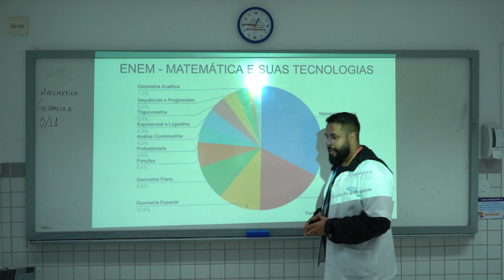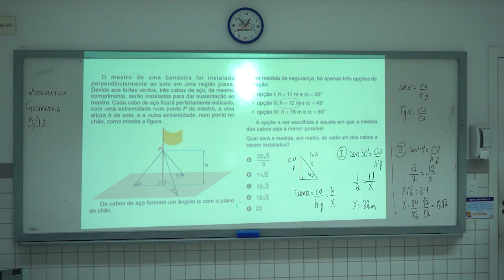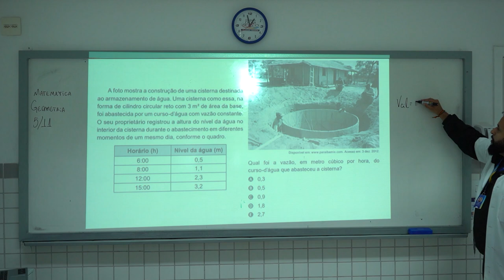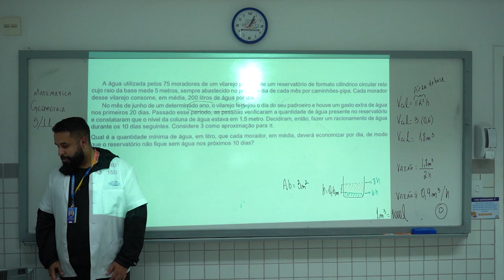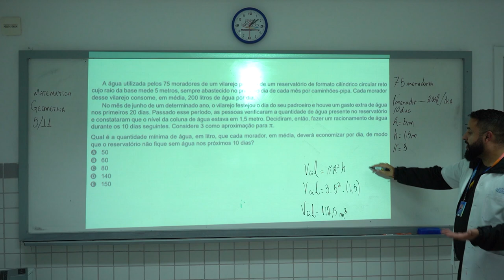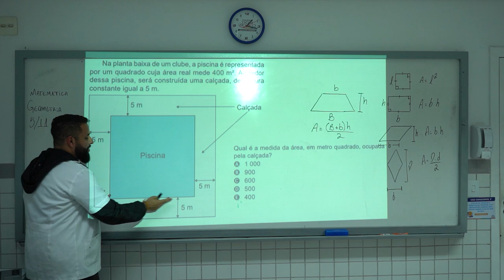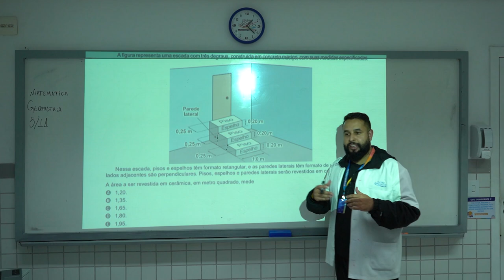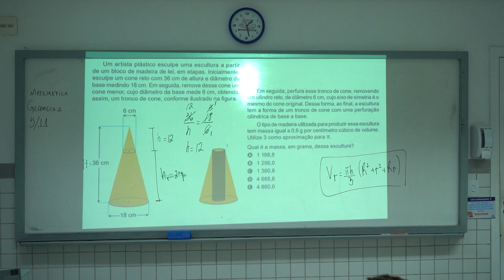Temas que mais caem no Enem - Matemática e Geometria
Vamos explorar os principais temas de Matemática e Geometria que mais caem no ENEM? 📐✨

Desde conteúdos fundamentais até as questões que exigem mais raciocínio, vamos revisar tópicos como probabilidade, progressões, funções, áreas e volumes, além de dicas práticas para interpretar e resolver as questões de forma mais eficiente.

Prepare-se para entender quais temas merecem mais atenção nos estudos e como garantir pontos valiosos na prova!